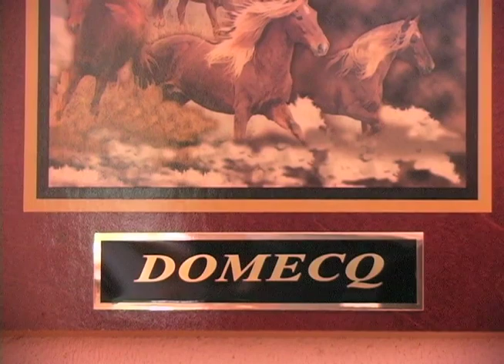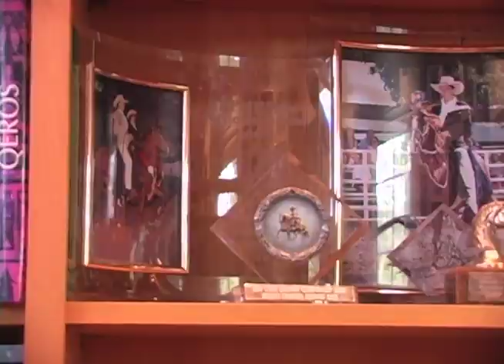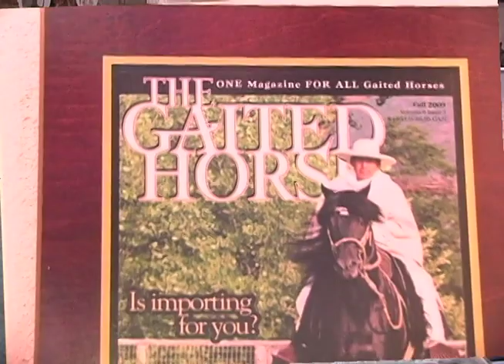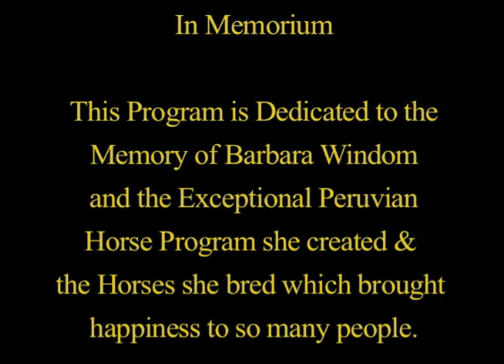LA ESTANCIA ALEGRE PERUVIAN HORSES - NEW MEXICO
A well deserved Tribute to one of the finest breeding and showing programs of the Peruvian Paso guided by the late Barbara Windom and her Trainer Roberto Quijandria.  Watch and learn why Peruvian Paso owners are some of the most passionate about their breed, and discover the smoothest gait in the world.